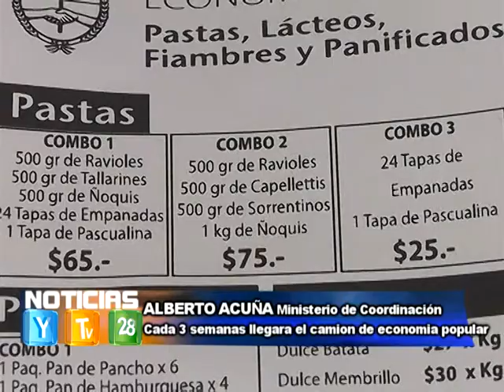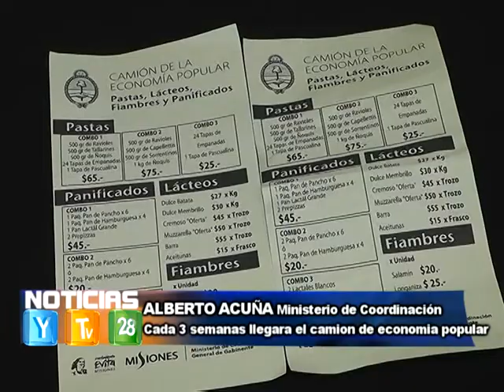FLASH 23 02 15 Alberto Acuña Ministerio de coordinacion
Camion de economia popular